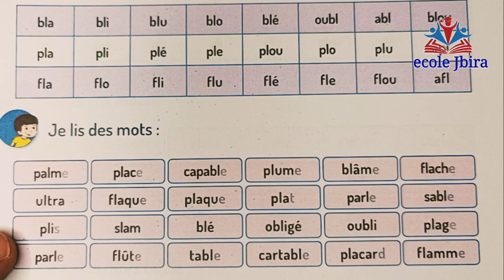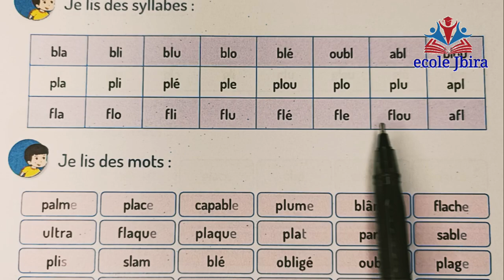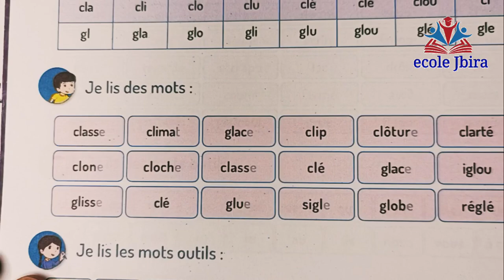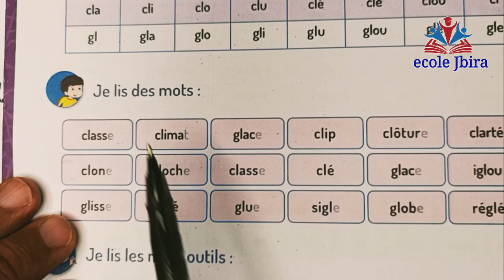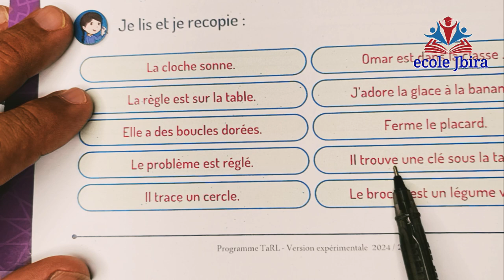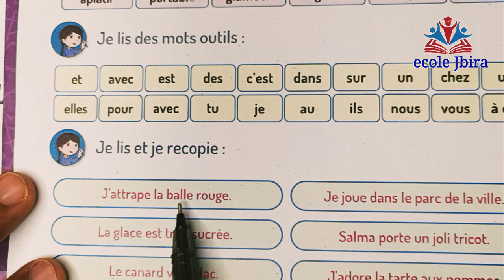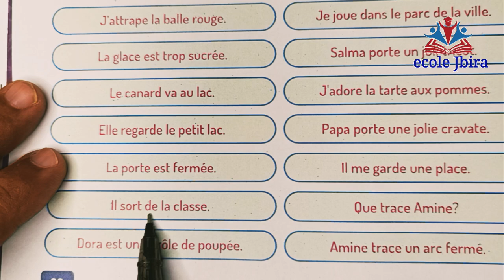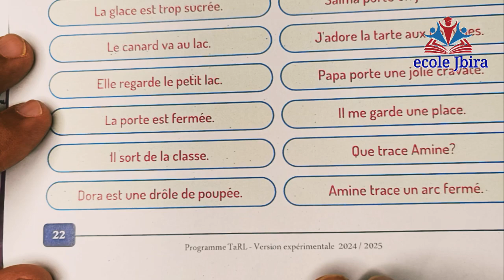كراستي_لأنشطة_اللغة_الفرنسية_للمستوى_الرابع_اللبنة 3 الصفحات 20 - 21 - 22